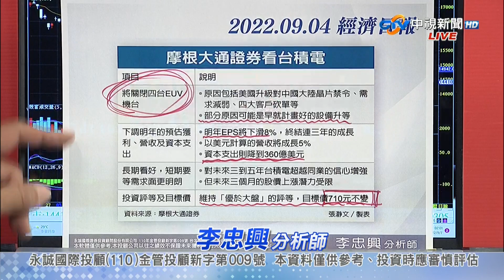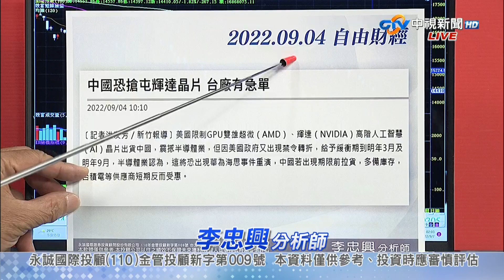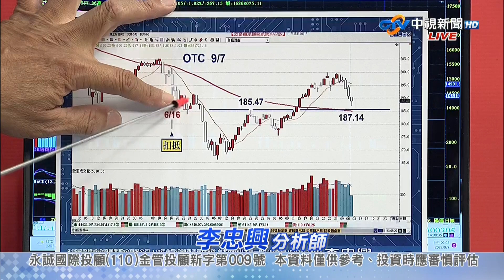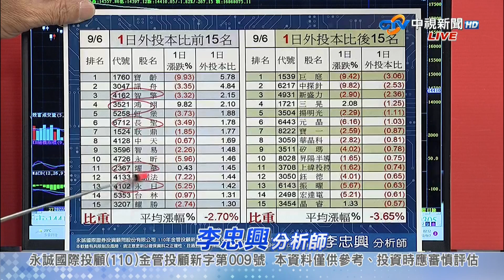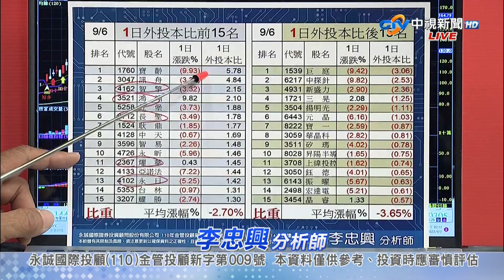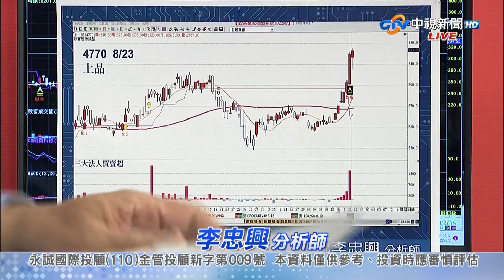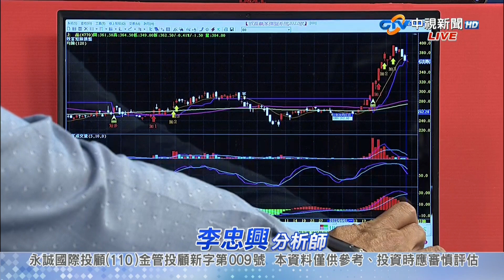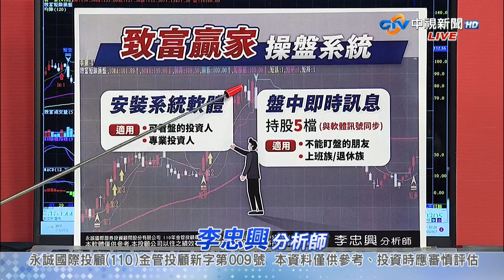中視【籌碼大師】20220907 李忠興：這檔賣掉大賺 系統又幫你閃過跌停